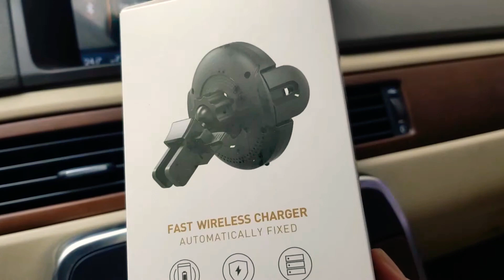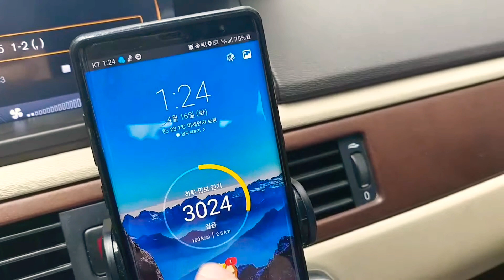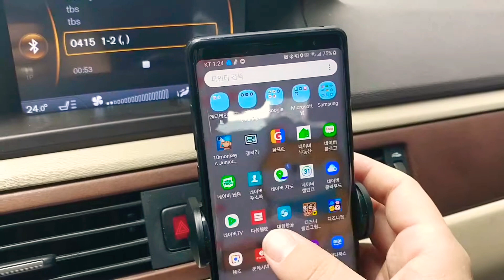(리뷰) 차량용 무선충전거치대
10W 용량은 충전이빠르지는않네요.